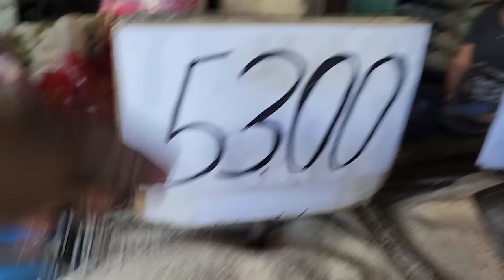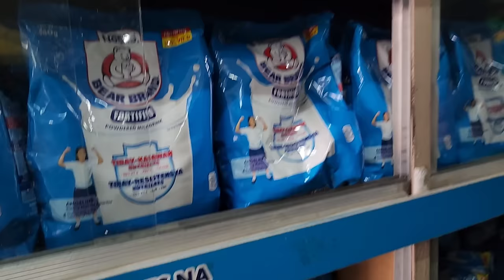BABAENG PADYAK DRAYBER SOBRANG TUWA SA PINAMILING GROCERIES | NANAY SONIA